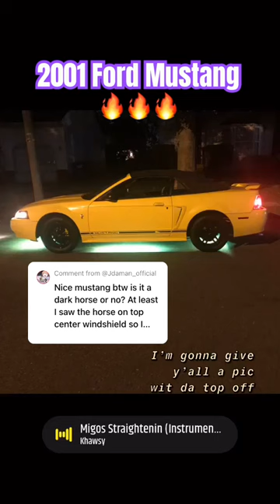It’s A Mustang 🔥🔥🔥